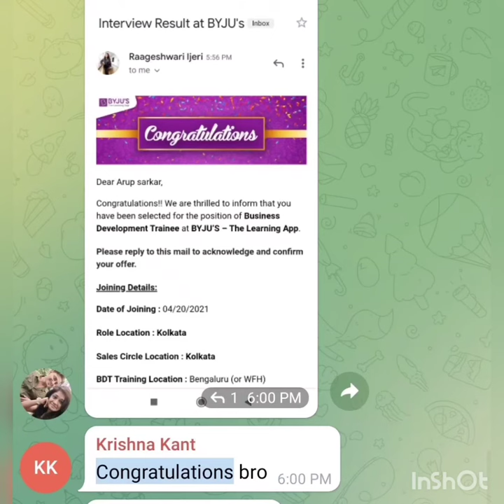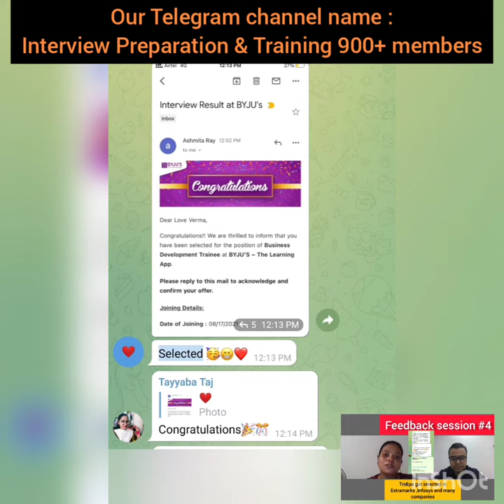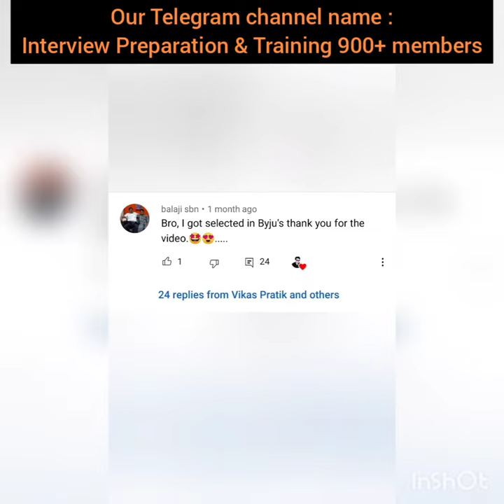Success Stories|| Byju's Placed Candidates After Attending Our Mock Interview Sessions|| Join Now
🟣For Preparation & Training of Byju's Interview,  If U want to give Mock interview session with us needs to Fill the google form--

Telegram Channel Benefits {Mock Interview + Feedback session + Full Interview Training + Interview Preparation Notes app + questions & Answers

➡️Vaibhav Mehta got selected for Byju's as well as six other organization but he too chooses Byju's as his convincing skill were remarkable which ultimately helped him in getting a good carrier in Byju's

➡️if you have any questions feel free to write us on Instagram handles, links are given in the description box or you can write us on comment section

Byju's BDA final interview||Best Interview Ever||& Byju's interview Questions and Answers|| Feat Mayank Jaiswal || Interviewer Vaibhav Mehta